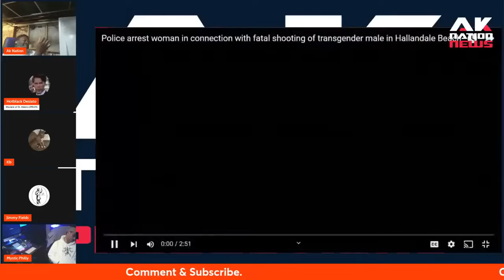Kamala & Walz are lying to Americans about crime being down.